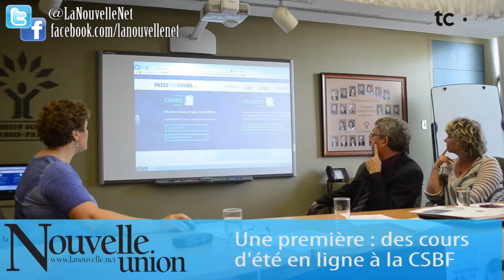Une première : des cours d'été en ligne à la CSBF